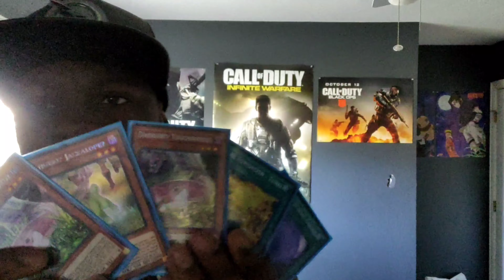Should you allow your opponent to play Yu-Gi-Oh?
This is a pretty polarizing topic. Naturally one would think both players should play the game. However I don't think many people have talked about the consequences that take place when you opponent is actually playing. As always enjoy the content!